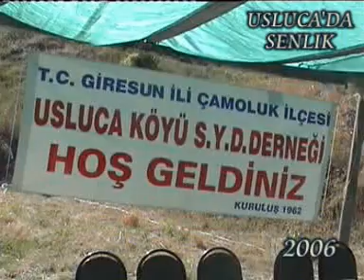Çamoluk Usluca Köyü 2006 (2)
DOKGÖLZLER YAPIM